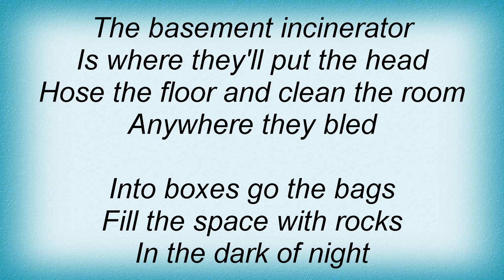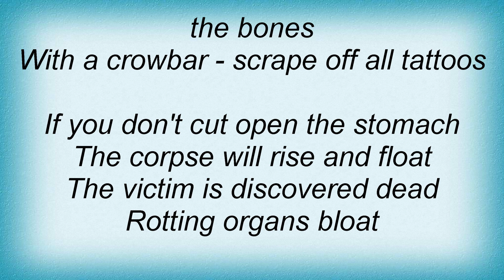Cannibal Corpse - Disposal Of The Body Lyrics